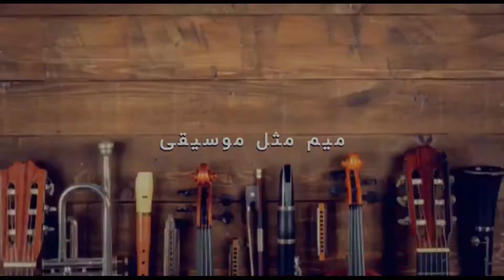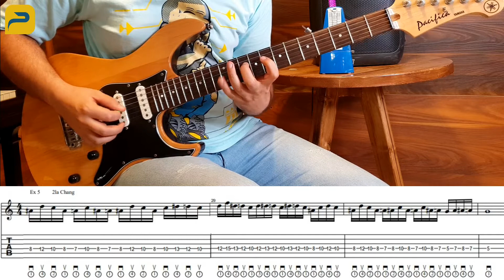آموزش گیتار الکتریک با استاد صادق خلیلی جلسه سوم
دوستان و همراهان عزیز سلام
 ویدئو پیش روی شما جلسه سوم آموزش گیتار الکتریک هست که استاد صادق خلیلی  با بیان ساده و روان سعی در آموزش این مطلب به شما رو داره .استاد پرهام کچچیان با سالها تجربه در زمینه نوازندگی و آموزش ساز های کوبه ای یکی از مطرح ترین اساتید تهران و تبریز هستند بهتون پیشنهاد میدم در صورتی که به این ساز علاقه دارید تا انتها ویدئو های آموزشی ایشون رو دنبال کنید.
 لطفا تا انتها ما رو همراهی کنید و باقی جلسات رو هم از پلی لیست مربوط به آموزش تنبک در کانال آکادمی موسیقی میم دنبال کنید .

برای دسترسی سریعتر بخش های موجود در ویدئو به شرح زیر است
0:00 معرفی جلسه/مقدمه
0:33 فرم دست و انگشتان
1:53 تمرینات جلسه سوم
6:02 توضیحات تکمیلی جهت تمرین های جلسه آینده

بعد از دیدن کامل ویدئو خوشحال میشیم اگر نظری دارید با ما درمیان بزارید .
درانتها اگر سوالی در مورد ویدئو و آموزش دارید حتما داخل کامنت ها از ما بپرسید تا در سریع ترین زمان ممکن به شما جواب بدیم .
. در ضمن برای مشاهده ویدئو های بیشتر کسب اطلاعات و .. میتونید به سایت ما به آدرس زیر مراجعه کنید

اسپانسر خوبمون کمپانی ام پی هستن که درتولید ساز های کوبه ای فعالیت میکنن حتما به سایتشون رو صفحات اجتماعیشون سر بزنید .
ممنون از همراهی شما اکادمی موسیقی میم .